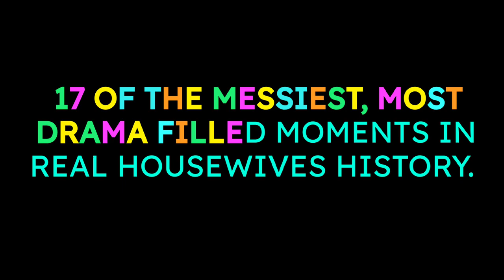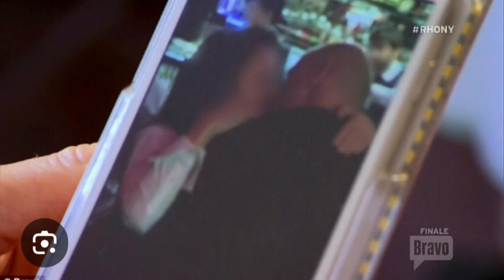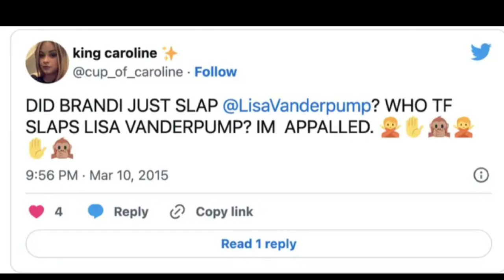17 Iconic Moments In Real Housewives History!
17 of the most iconic moments in Real Housewives History! come see as I countdown the messiest And most drama filled moments ever!

You can watch all The Real Housewives shows on Peacock and Bravo

SAMHSA’s National Helpline
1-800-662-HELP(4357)